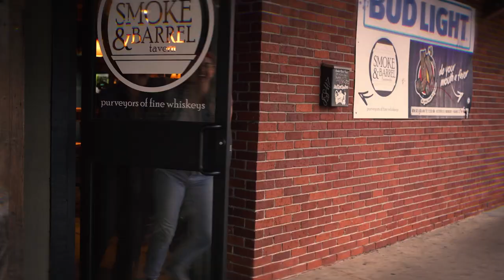Jude Brothers - "torch bare / the boss!" (official music video)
from "render tender / blunder sunder"
out 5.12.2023 on gar hole records

Directed by Adeliza Backus-Pace
Written by Jude Brothers and Adeliza Backus-Pace
Director of Photography: Nick Futch
Assistant Director: Corbin Albaugh
Second Assistant Director: Eric Braun
Produced by Kurt DeLashmet

Thank you to all our family and friends for being in the video! Special thanks to Creekbed Carter and Smoke and Barrel Tavern.

Lyrics:

i still ain’t heard nebraska all the way through.
i had a hankering to ask you if i could hear you sing along,
but it all feels so wrong to ask you for anything more.
still, i implore you to tell me-
where you are? how you are?
tell me, do you still wanna be a star?

hell, you know i miss you anyhow,
and it’s all just song fodder now.
i think it’s time i bow out.

your torchbearer no more!
i weren’t the spark you’re looking for!
my hands they are tired!
my knuckles are charred!
cause now i only dance in the dark.